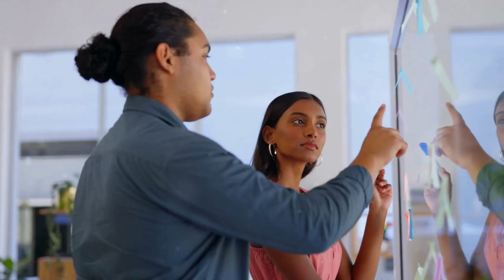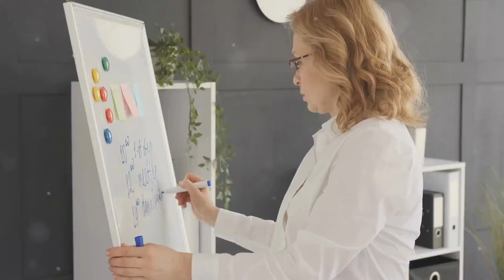How Gratitude Can Change Your Life Forever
Discover the "Gratitude & Mindfulness: Secrets to a Fulfilling Life" and embark on a transformative journey that will unlock your true potential. In this captivating video, we delve deep into the essence of living in the moment, appreciating the journey, and finding joy in the unpredictability of life. Inspired by John Lennon's profound insight, "Life is what happens when you're busy making other plans," we explore how gratitude and mindfulness can lead to a life of fulfillment and happiness.

1. **The Power of the Present Moment:** Understand the importance of savoring the 'now' to enhance your daily experiences.
2. **Overcoming Obstacles with Gratitude:** Learn how adopting an attitude of gratitude can shift your focus and transform challenges into opportunities for growth.
3. **Achieving Your Goals with Mindfulness:** Discover how mindfulness practices can keep you grounded and focused, enabling you to achieve your aspirations with clarity and purpose.
4. **Balancing Future Planning with Present Living:** Strategies to strike a perfect balance between planning for the future and living fully in the present.
5. **Unlocking Happiness and Success:** Embrace the secrets to a fulfilling life through the powerful combination of gratitude and mindfulness.

Join us on this enlightening journey towards personal development, success strategies, and motivational wisdom. This video is not just about concepts; it's about practical approaches to living a life marked by productivity hacks, ethical success, and continuous learning. Whether you're on the path to overcoming obstacles or simply seeking ways to enhance your journey towards achieving your goals, this video is a treasure trove of insights.

Remember, life is happening right here, right now. Don't let it slip away while you're focused elsewhere. Embrace each moment with gratitude and mindfulness, and watch as your life transforms into a story of success and fulfillment.

**Let's Inspire and Uplift Each Other:**
Together, let's build a community dedicated to growth, learning, and helping each other unlock our true potential.

CHAPTERS:
00:03 - Living in the Moment: Importance
01:52 - Life's Unpredictability: Embracing Change
03:44 - Gratitude and Mindfulness: Cultivating Positivity